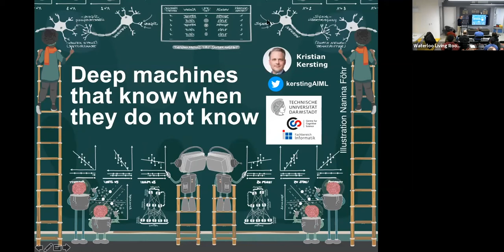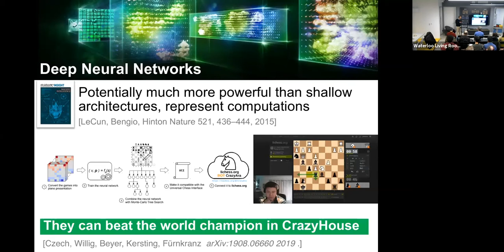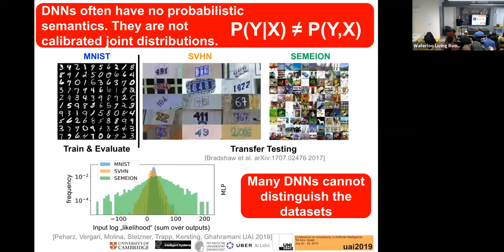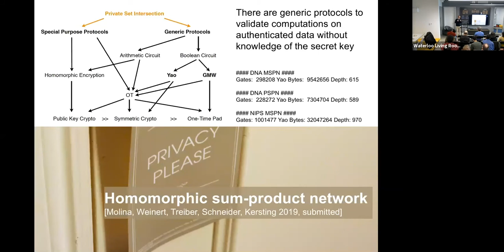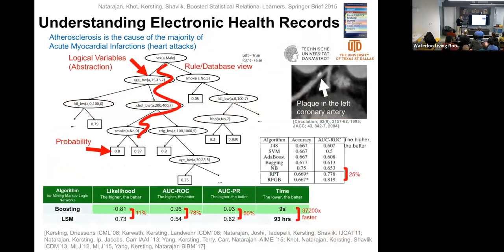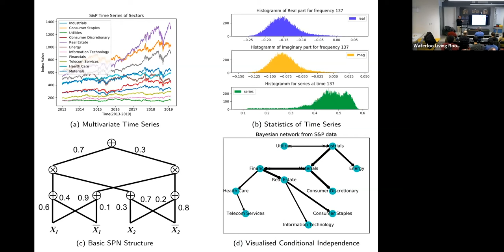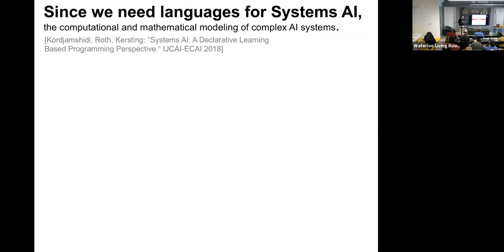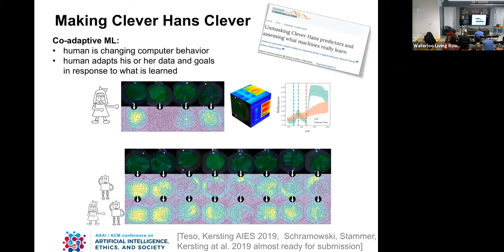Prof. Kristian Kersting on Deep Machines That Know When They Do Not Know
Our minds make inferences that appear to go far beyond standard machine learning. Whereas people can learn richer representations and use them for a wider range of learning tasks, machine learning algorithms have been mainly employed in a stand-alone context, constructing a single function from a table of training examples. This talk will touch upon a view on machine learning, called probabilistic programming, that can help capturing these human learning aspects by combining high-level programming languages and probabilistic machine learning — the high-level language helps reducing the cost of modelling and probabilities help quantifying when a machine does not know something. Since probabilistic inference remains intractable, existing approaches leverage deep learning for inference. Instead of “going down the full neural road,” the speaker will argue to use sum-product networks, a deep but tractable architecture for probability distributions. This can speed up inference in probabilistic programs, as the speaker will illustrate for unsupervised science understanding, and even pave the way towards automating density estimation, making machine learning accessible to a broader audience of non-experts.

This talk is based on joint works with many people such as Carsten Binnig, Zoubin Ghahramani, Andreas Koch, Alejandro Molina, Sriraam Natarajan, Robert Peharz, Constantin Rothkopf, Thomas Schneider, Patrick Schramwoski, Xiaoting Shao, Karl Stelzner, Martin Trapp, Isabel Valera, Antonio Vergari, and Fabrizio Ventola.